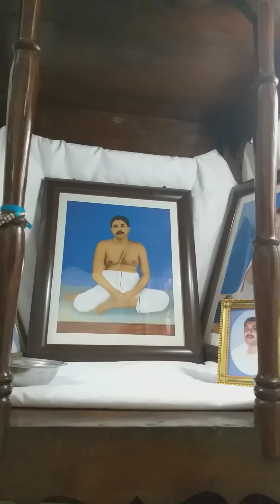श्री श्री ठाकुर अनुकूल चन्द्र जी को ग्रहण करने के बाद की एक अनुभूति 🙏🏻🙏🏻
By Shanta Baidya